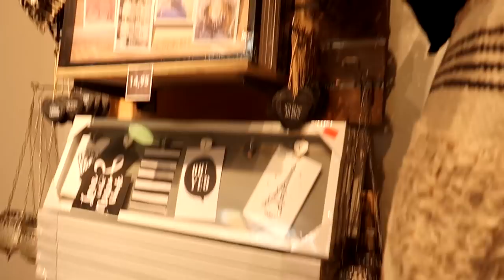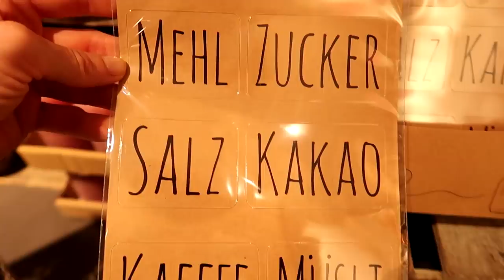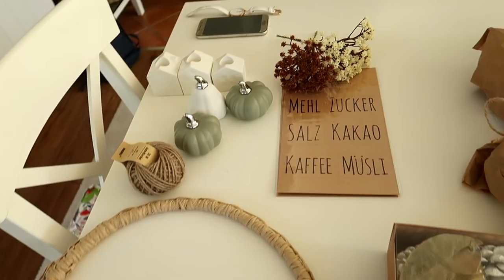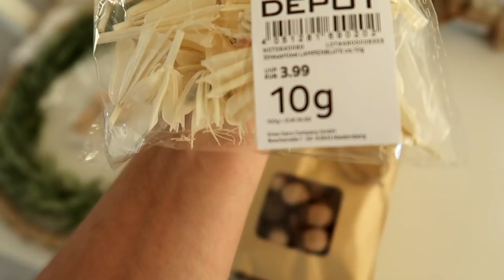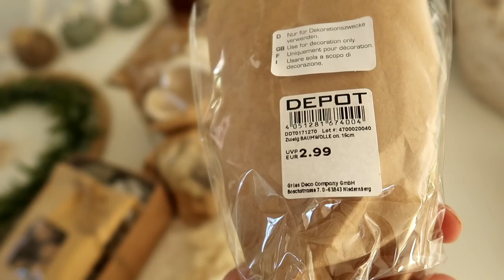NANU-NANA Herbst 🍂 LIVE Shopping 😍 Vlog 🌸 marieland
Unsere Ausrüstung
► Kameras:
► Stative:
► Beleuchtung:
Studio Leuchten 5500K
► Videobearbeitung:
Magix Video Deluxe 2017